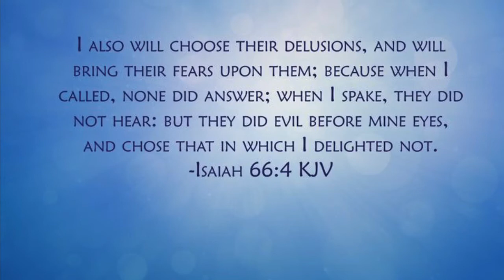Sin causes us to be spiritually blinded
God is full of mercy and grace ,that is true however when his creation continue to sin and reject him he will allow strong delusions to come
I’ve always wondered why so many people are spiritually blinded and this scripture speaks volumes